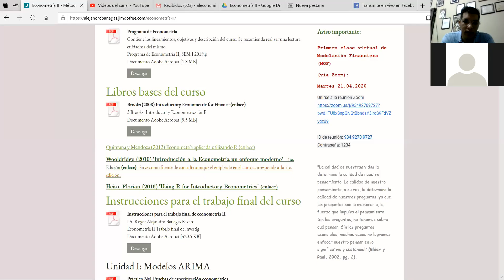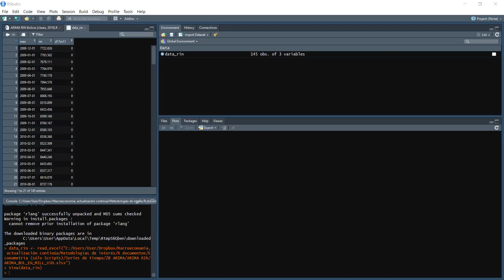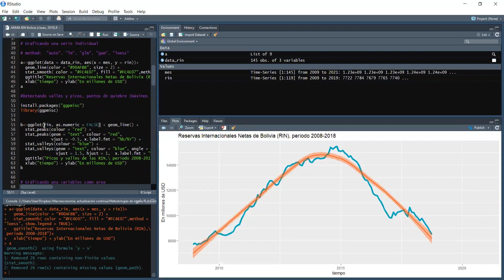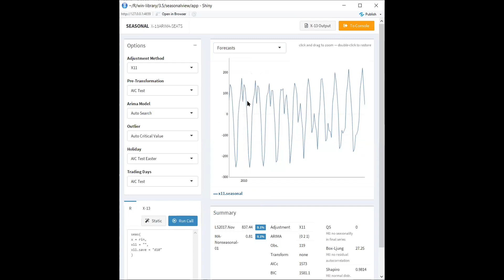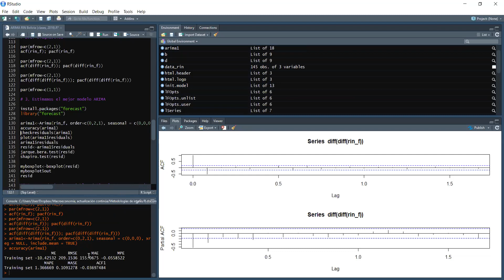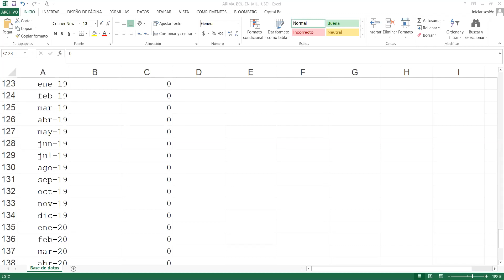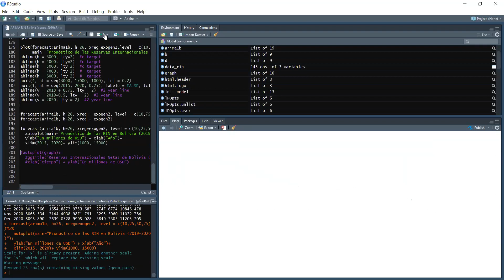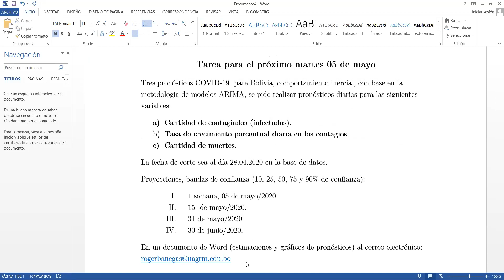Modelo de Pronóstico ARIMA con RStudio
Para descargar la base de datos y Script en RStudio, abra el enlace en cualquier navegador: